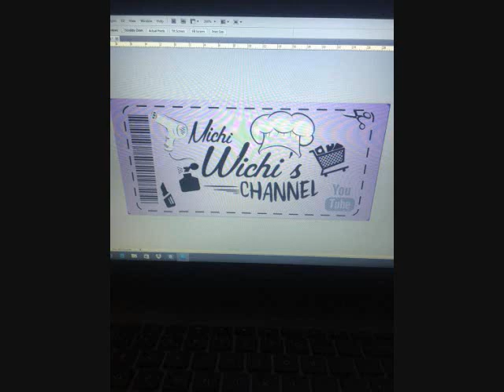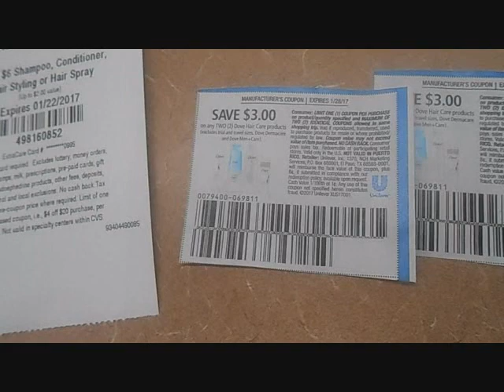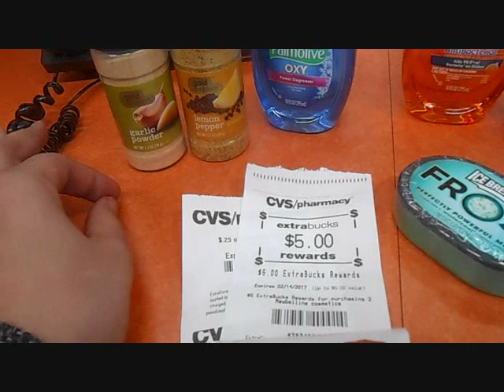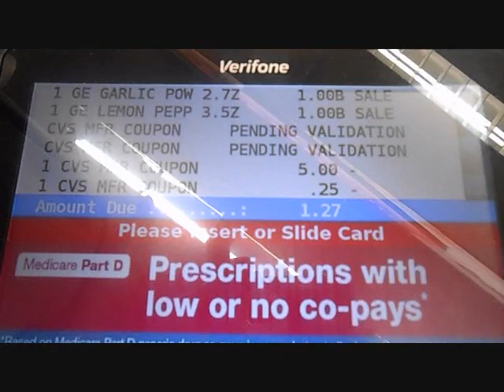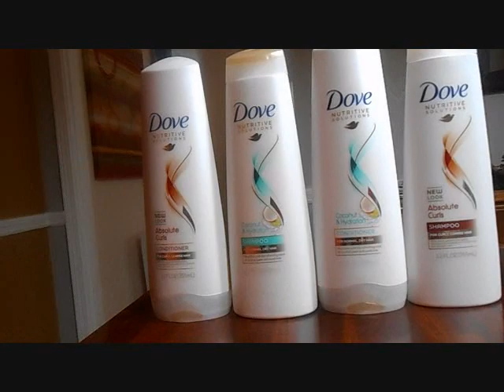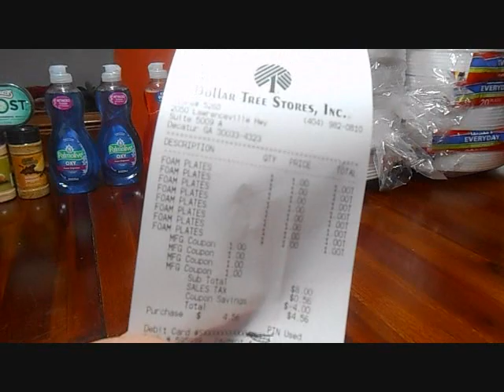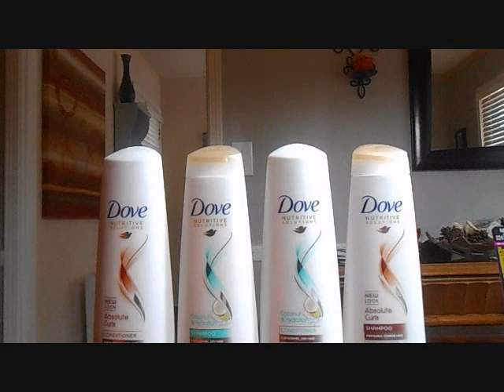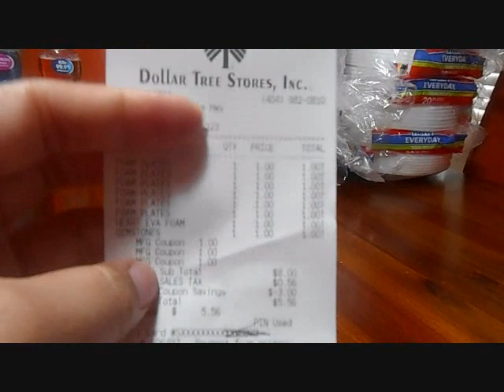Couponing Cuponeando at CVS and Dollar Tree 1/15/17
On this video I'm sharing with all of you my shopping trip to CVS all the items that you see on the screen I paid for them. Want to see more videos ? press like

Gifts are welcome and Appreciated it
you can send them at ;

Michi Wichi
Tucker G.A 30085